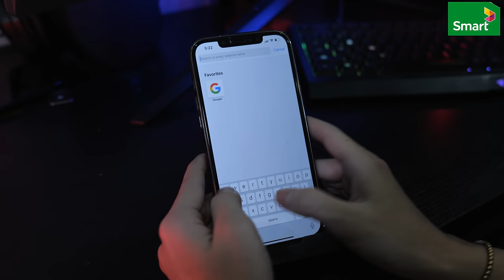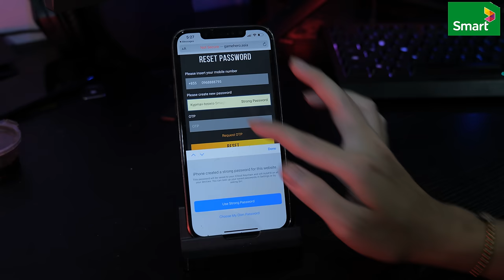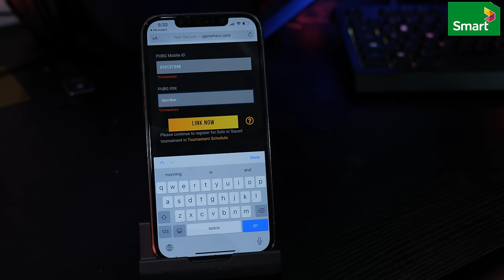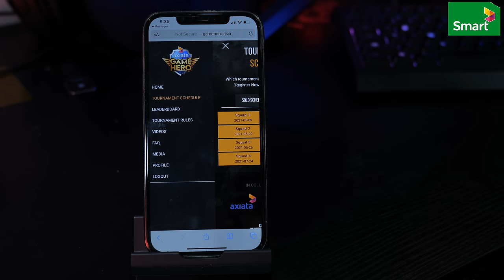ការប្រកួត PUBG MOBILE ប្រាក់រង្វាន់ $60,000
នេះជាការប្រកួត PUBG MOBILE ដែលមានប្រទេសចំនួន ៤ ចូលរួមដោយមានកម្ពុជា ម៉ាឡេស៊ី សេរីឡាំងកា និង បង់ក្លាដេស ការប្រកួតនេះ ត្រូវបានរៀបចំឡើងដោយ Smart ដោយគ្រាន់តែចំណាយ ៤ រយរៀលប៉ុណ្ណោះដើម្បីធ្វើការចុះឈ្មោះ។

តំណរសម្រាប់ចុះឈ្មោះ : gamehero.asia